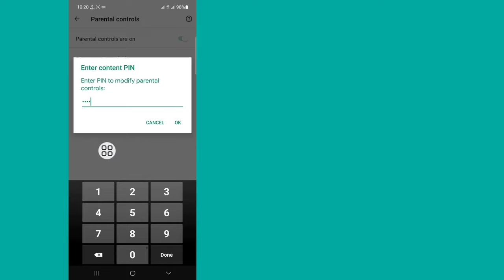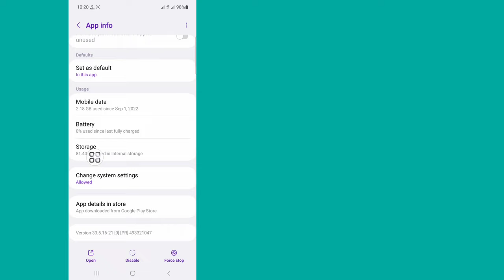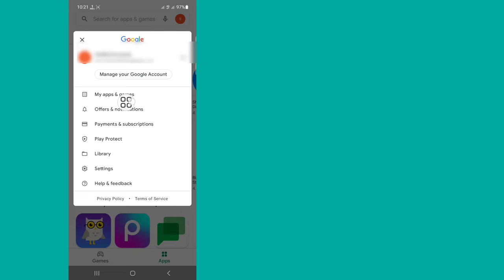How To Remove Parental Control On Google Account Without Password (2024)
How To Remove Parental Control On Google Account Without Password.

In this video i will show you How To Remove Parental Control On Google Account Without Password. it,s very easy and simple method. watch this video and learn how to remove google play store parental control.

Republish it.